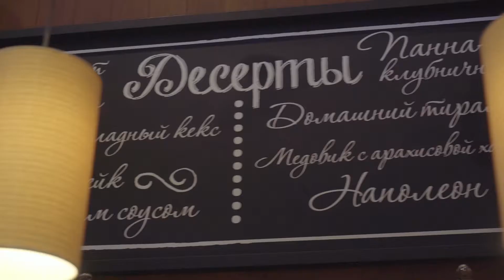CROCUS GROUP. Restaurants.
Client Crocus Group
Production YellowBlueBus
Producer Alex Dash
Director Alex Dash